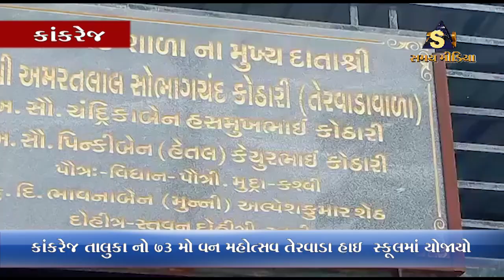કાંકરેજ તાલુકા નો 73 મો વન મહોત્સવ તેરવાડા હાઇ સ્કૂલમાં યોજાયો